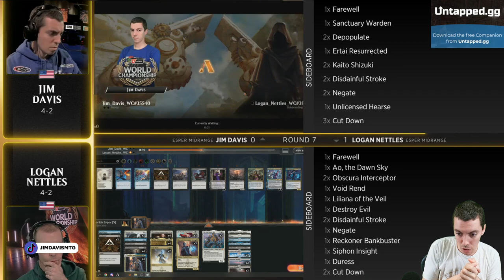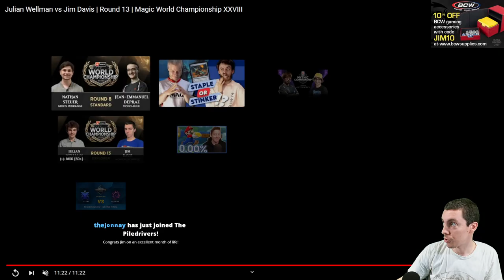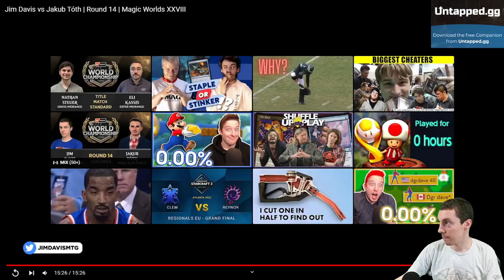🏆 5th Place At MTGWorlds 🏆 Match Review!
I take a look back at my feature matches from MTGWorlds!

This is a review of some of the highest stakes matches of Magic I have ever played - here's my look back at what went right and what didn't.